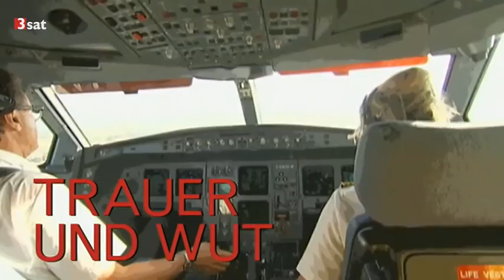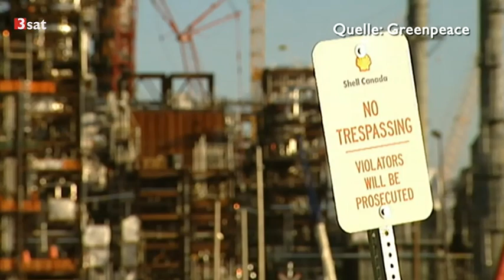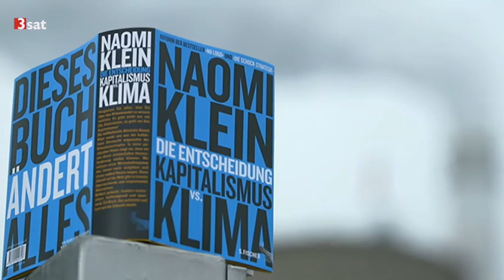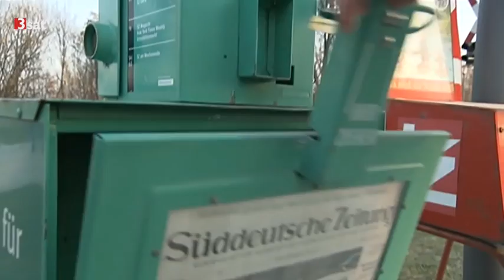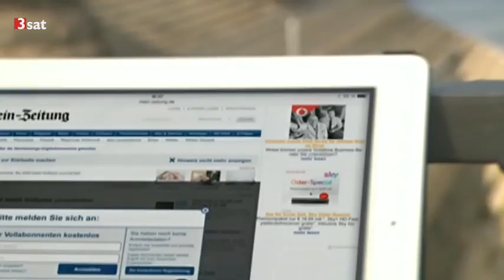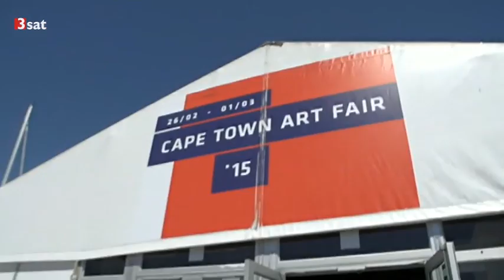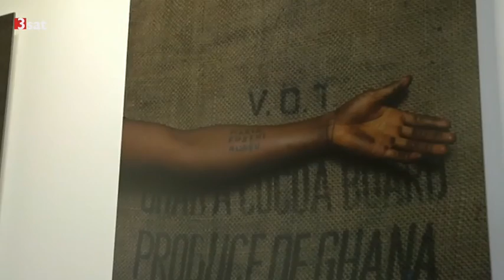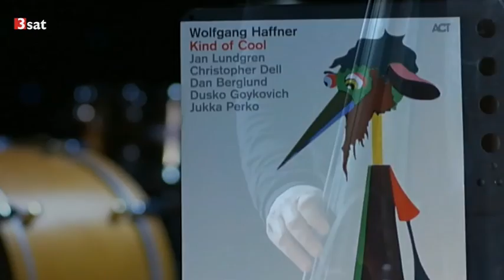Kulturzeit 26.03.2015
0:23 Naomi Klein – Streitschrift für die Umwelt
8:10 Trauer und Wut – Was verändert die Katastrophge? Gespräch mit Wolfram Eilenberger
(Erweiterter Pilotensuizid: Co-Pilot leitete Sinkflug bewusst ein / Suizid im Cockpit germanwings 4U9525)